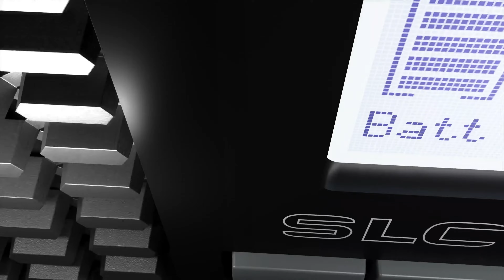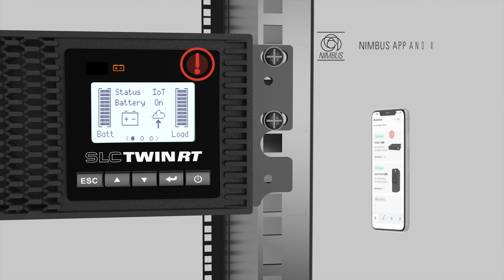Salicru | SLC TWIN RT3 (EN)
On-line double conversion tower/rack IoT UPS from 1 kVA to 10 kVA with PF=1

Salicru’s SLC TWIN RT3 series of uninterruptible power supplies (UPS) ranges from 1 to 10 kVA and offers excellent electrical protection performance for critical server environments. Although the devices are designed to be incorporated into rack cabinets, they include all of the accessories and can be adapted for use in tower format. The models with a rating of 4 kVA and over include a power strip that can be rack-mounted or attached to the body of the UPS if the vertical format is chosen. This strip (also known as a power distribution unit or PDU) maximises the device’s electrical connectivity and enables the rapid connection/disconnection of the loads that are to be protected.

Users interact directly with the device via a dot matrix display that highlights important information by placing it in the centre of the screen, unlike traditional LCD screens.

Reliability, power density and immediacy of information are three of the key features that define the SLC TWIN RT3 series, as they make the biggest contribution to satisfying the demands of today’s users.